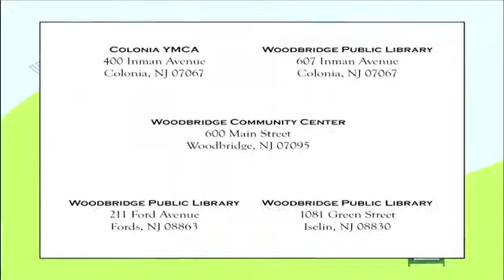Re-Purpose New Jersey PSA 2012